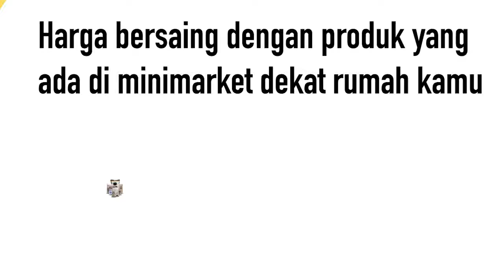Bisnis Inovstif, ISC bisa untuk semua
BISNIS INOVATIF 👉👉👉 UBAH BELI BERAS JADI BISNIS UNTUNG GEDE TERUS 👈👈 Pendaftaran GRATIS tis tiss tisss
Download dari playstore☝
Install dan Buka, Klik 3 garis kiri atas, Masuk ke menu Registrasi  dan
Lengkapi data Anda, setelah OK, buka email, Anda akan menerima ID dan Password untuk menggunakan aplikasi ISC, sebagai member dan silakan gunakan aplikasi tersebut untuk menjalankan Bisnis ISC, yang MENGUBAH Sekedar BELI BERAS Menjadi PENGUSAHA BERAS, sebagai Bisnis yang sangat MENGUNTUNGKAN,(tidak ada Ruginya), di jalankan hanya dari HandPhone anda.
Silakan Hubungi Orang yg mengirimkan info ini.
IKUTI PROSES PASTI SUKSES
Salam Sukses